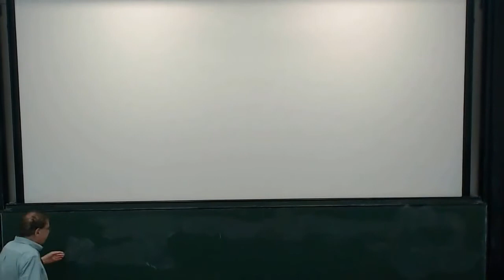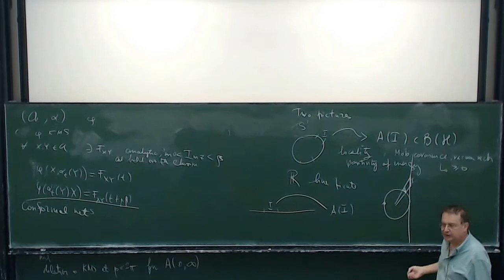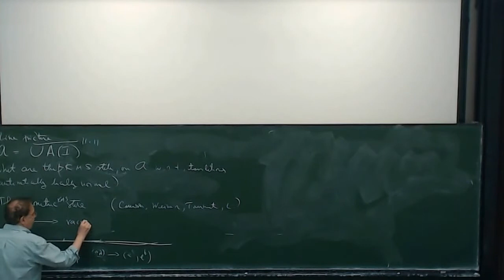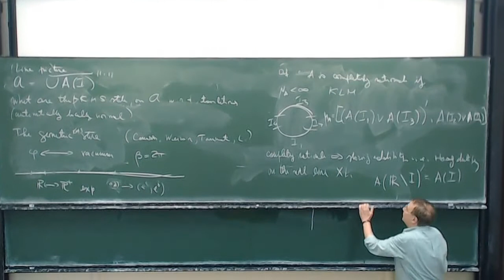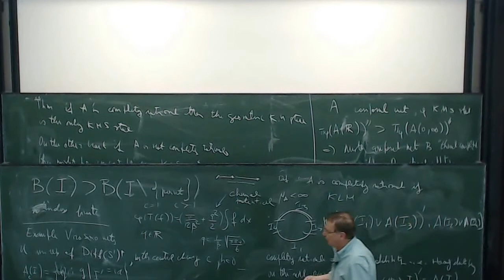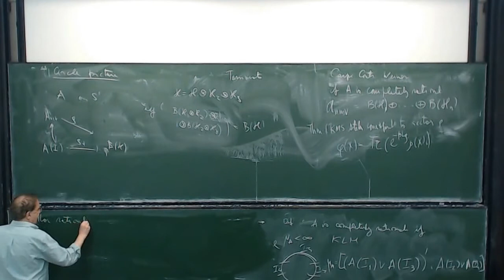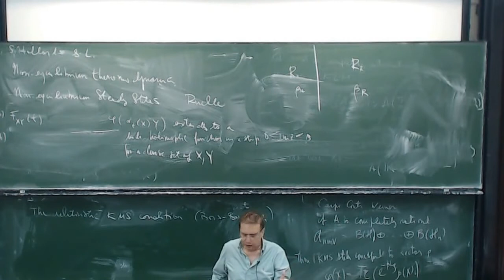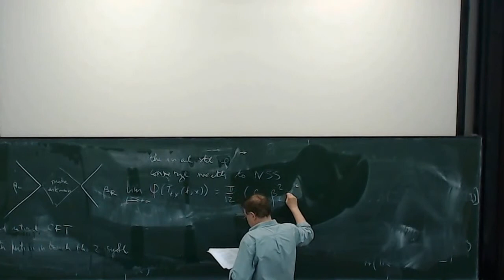Roberto Longo: KMS states in Conformal Field Theory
Abstract: A survey on the structure of KMS states on a local conformal nets with respect to translations (joint work with P. Camassa, Y. Tanimoto and M. Wiener) and with respect to rotations (joint work with Y. Tanimoto)

The lecture was held within the framework of the Hausdorff Trimester Program "Von Neumann Algebras". (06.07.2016)